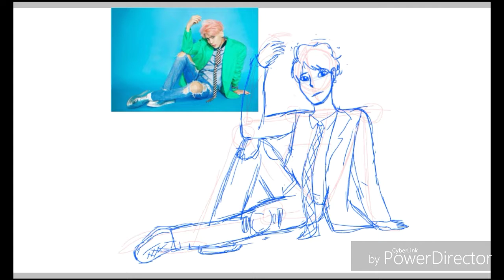Jonghyun She Is *SHINEE JONGHYUN SPEEDPAINT*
sup guys Amery is back and I'm sorry for not uploading video for almost 2 months T-T
And I know the hand is long xdd